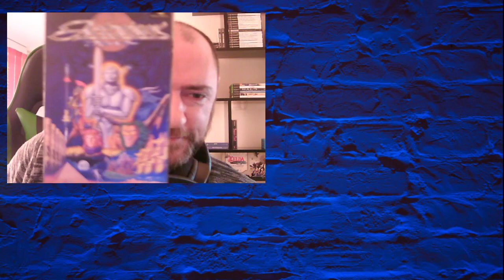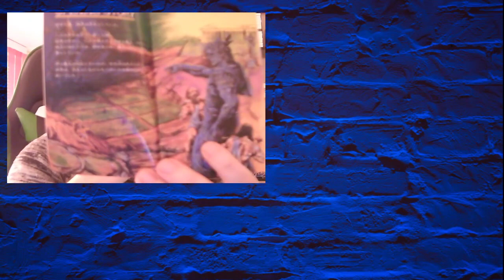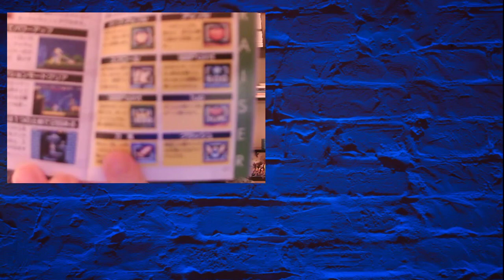actraiser (super nintendo) episode #1 (jeu proposer par lostbroncos)